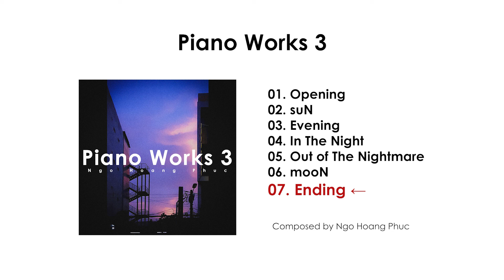Ngô Hoàng Phúc/Oren - Piano Works 3 FULL ALBUM [Official Audio]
Piano Works 3 FULL ALBUM
■Now available: Spotify, Apple music, deezer, amazon music,...
■Tracklist:
01. Opening 00:00
02. suN  01:41
03. Evening  04:47
04. In The Night 07:46
05. Out of The Nightmare 11:20
06. mooN 14:00
07. Ending 17:54

• Composed & arranged by Ngo Hoang Phuc
• Mixed & mastered & produced: Ngo Hoang Phuc
• Performed: Ngo Hoang Phuc / Oren